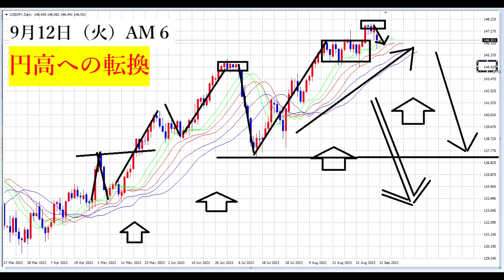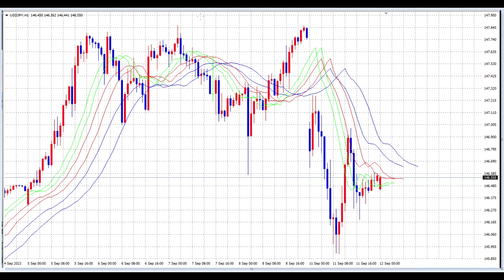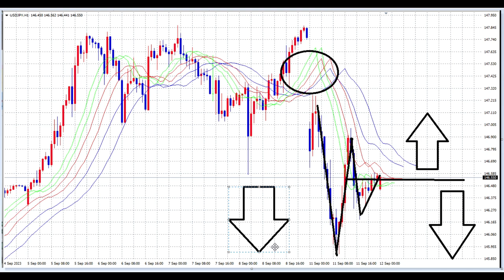【FX】本格的な円高への警戒感も出てまいりました。